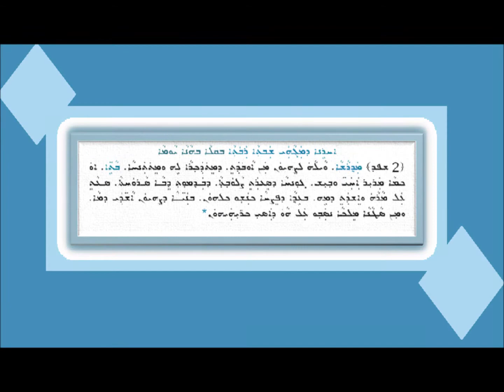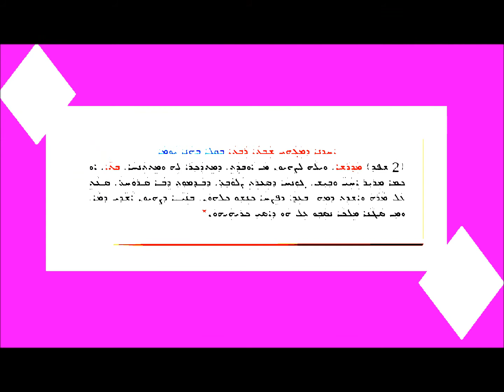Hraina D Magahay Shabtha Rabtha Bhana Yawma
ܡܕܪܫܐ
ܐܚܪܢܐ ܕܡܓܗܝ ܫܒܬܐ ܪܒܬܐ
ܒܩܠܐ ܒܗܢܐ ܝܘܡܐ
ܒܩܠܐ ܕܡܫܡܫܢܐ